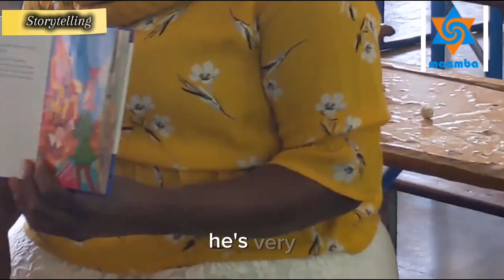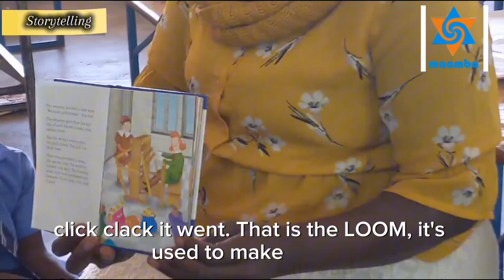Story Telling in school, Maamba Private School. Ms B. Phiri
Ms Phiri explores the inportance of story telling in schools.